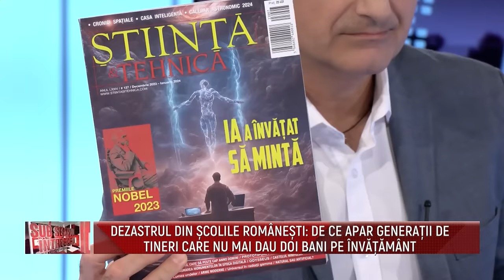Sub semnul intrebarii cu Robert Turcescu - Alexandru Mironov - 3 Aprilie 2024